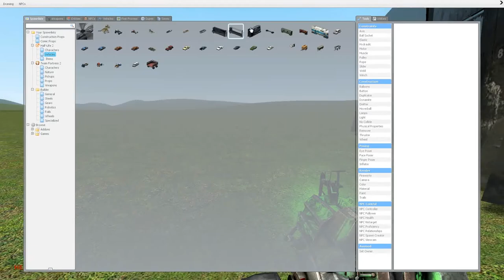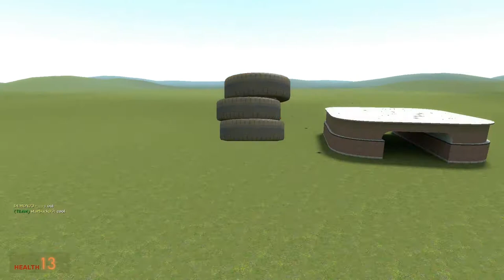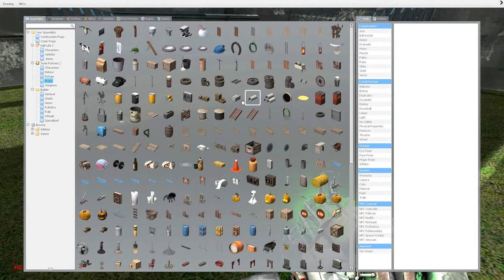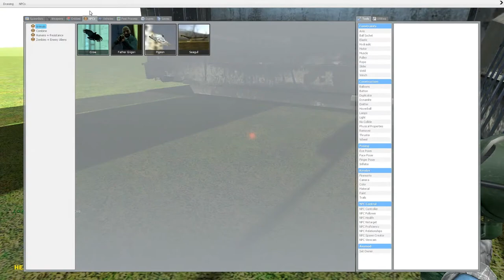DOWNINGtwits Plays Gmod- Hay! You pussy around?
Hello and welcome to DOWNINGtwits in the episode and playlist we will be playing a game called Garry's mod.